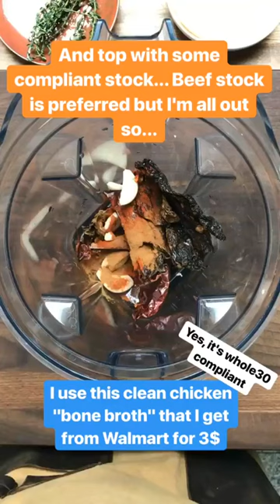Beef Barbacoa - Whole30/Paleo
The recipe linked is for a crockpot version, which I think works better for this than the Dutch Oven. However, if you don't have slow-cooker, you can simply follow the instructions in the video.

Note: you will likely need more liquid if doing this in the Dutch oven because the dry heat from the oven will evaporate more liquid than a slow-cooker. Be sure to keep an eye on the meat as it braises and don't be afraid to add more stock to the pot if it begins to dry out.